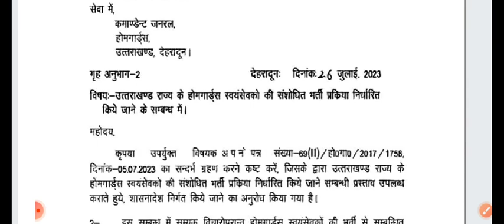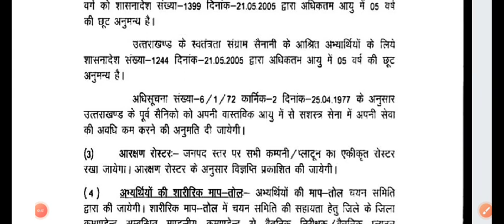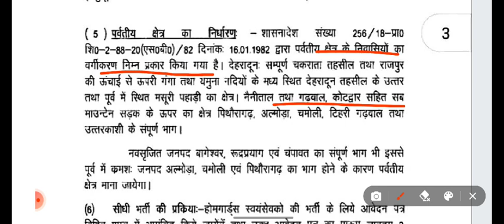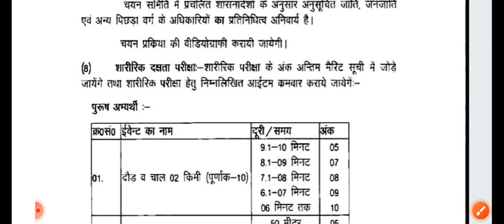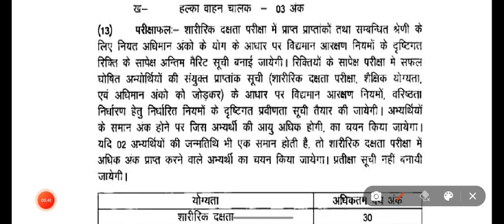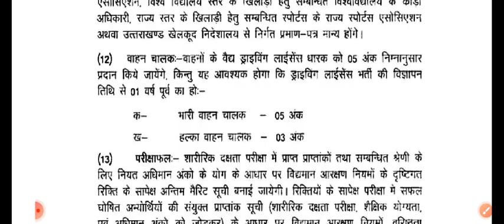उत्तराखंड होमगार्ड भर्ती 2023🔥शारीरिक दक्षता मानक संशोधित भर्ती प्रक्रिया शासनादेश जारी🎯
UKPSC Lower PCS Notification Out 2023 🔥Data Entry Operator Typing &DV Date Declared
UKPSC राजस्व उप निरीक्षक परीक्षा परिणाम व Data Entry Operator Result🔥 Cut-off Mark
UKPSC RO ARO Notification update🔥दो कोचिंग सेंटर संचालकों पर होगा मुकदमा,परीक्षा में अफवाह फैलाने पर
उत्तराखंड पुलिस कांस्टेबल वेटिंग लिस्ट होगी जारी ❤️अधिसाशी अधिकारी EO के पदों पर होगी भर्ती🎯LT DV
VPDO VDO,Patwari में से कोन सी पोस्ट ज्वाइन करें??Job profile, Salary,Promtion, कार्य और दायित्व🔥
UKSSSC VDO VPDO Result घोषित 🔥❤️🎉सभी अभ्यर्थियो को शुभकामनाएं 🎉🎉🎉🎯
UKSSSC ने घोषित किया LT का चयन परिणाम घोषित 🔥LT Waiting List जारी,Revised Answer Key
UKPSC UKSSSC Latest Notification Update 🔥VDO VPDO Clerk,Result🎯 Uttarakhand Daily Current Affairs
LT भर्ती की वेटिंग लिस्ट परिणाम जल्द🔥HC के निर्णय के बाद बदलेगी मेरिट🎯4000 शिक्षकों की होगी भर्ती
VDO VPDO Result जारी❤️ अभिलेख सत्यापन अगले माह🔥LT कला भर्ती नए सिरे से होगी🎯
VDO VPDO Reexam🔥60% अभ्यर्थी ने नहीं दी परीक्षा🎯 आयोग ने जारी की Official Answer Key 🎯
VDO VPDO Reexam 2023 Solve Paper🔥Answer key 🎯Compelet Analysis|Cut-off
Ukpsc_paper_leak _protest
UKPSC Paper Leak
Youth Protest
Police Lathicharge
ACsS Radha Raturi
Devbhoomi education Uttarakhand
Youth of Uttarakhand
CFO GS paper
Ukpsc_paper_leak _protest
UKPSC Paper Leak
Youth Protest
Police Lathicharge
ACsS Radha Raturi
Devbhoomi education Uttarakhand
Youth of Uttarakhand
CFO GS paper
Chief Fire Officer exam 2022